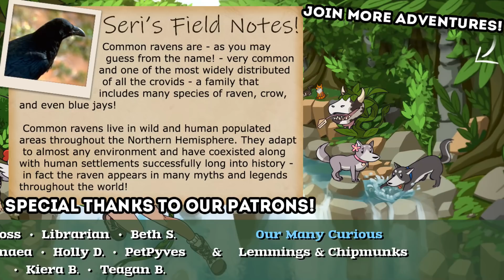Our Luckless Wolf ATTACKED by a BISON?! 🐺 Wolf Quest: Wolves of Thorns • #4